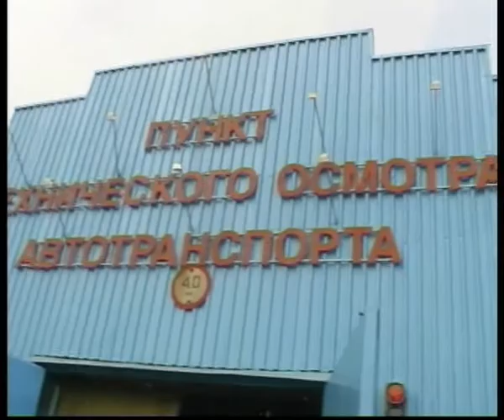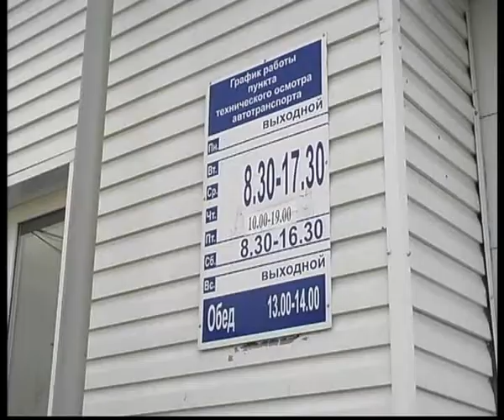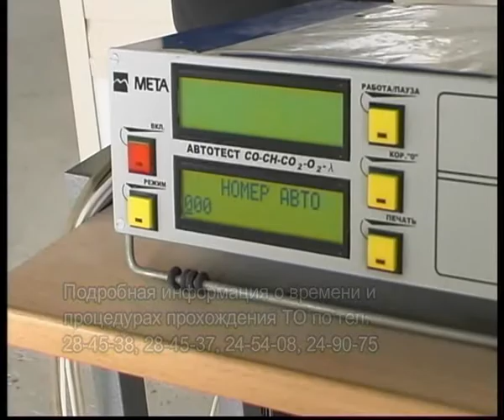Podjmnik PTO 2007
Челейкин - ПТО фирмы "Подъёмник", Cheleykin - car expert service by "Pojmnik" .